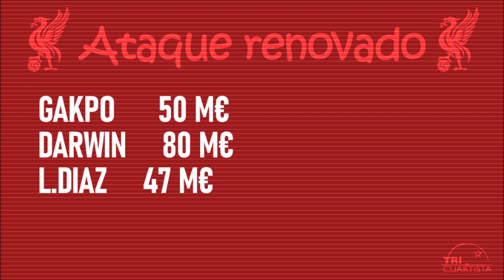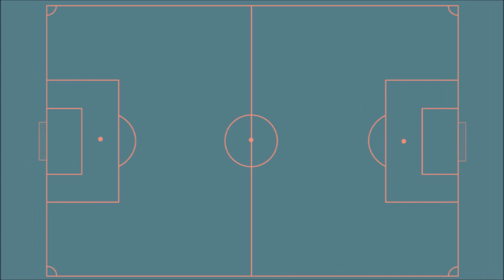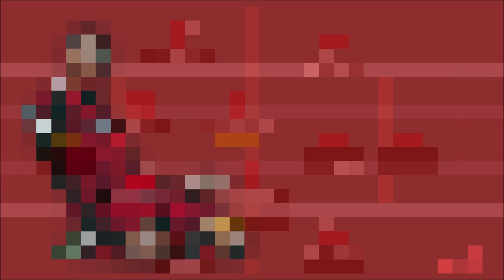GAKPO ficha por el LIVPOOL: ¿Qué once podría formar KLOPP ahora?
Tu aportación es importante. Ayudame a crecer 👉🏻